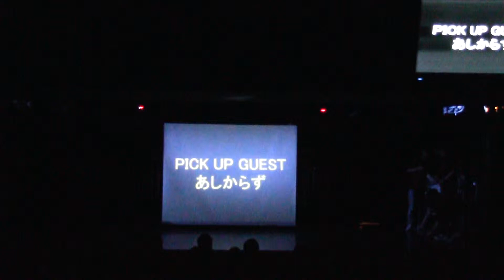GN38 Pick up guest あしからず